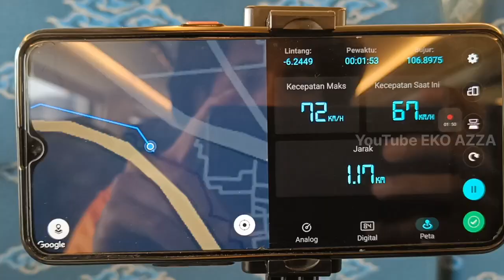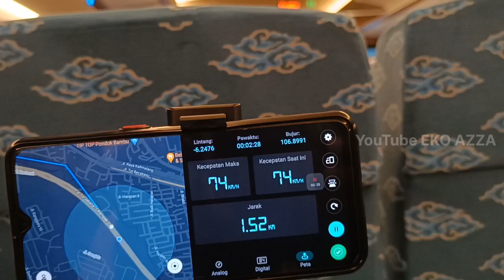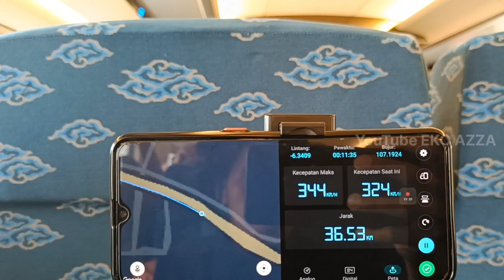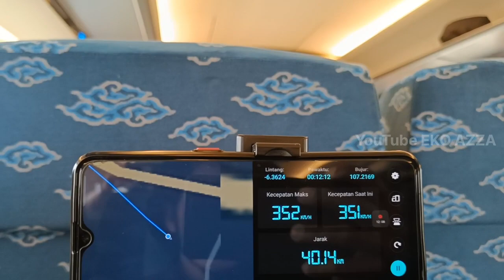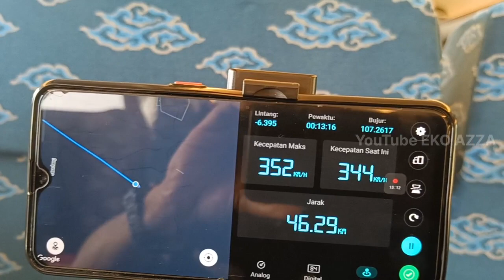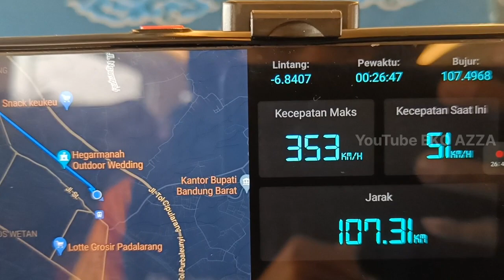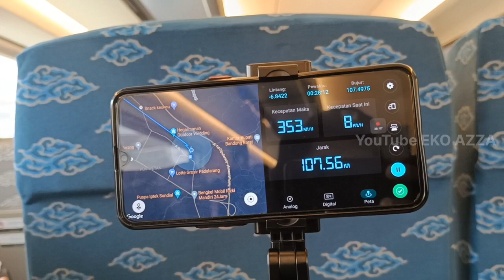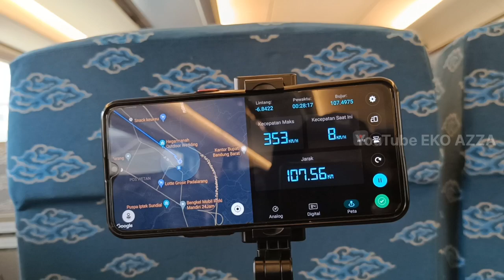Waw🔥🔥Jauh2 Dari Medan Keluarga Besar Ini Jajal KA Cepat, Begini Keseruan Dalam Kereta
@Eko Azza

Heboh !! Menjajal Gratis KA Cepat Jakarta Bandung | Stasiun Halim Dipenuhi Warga